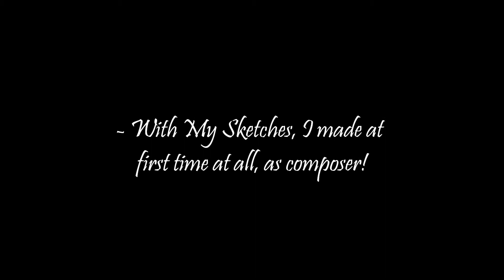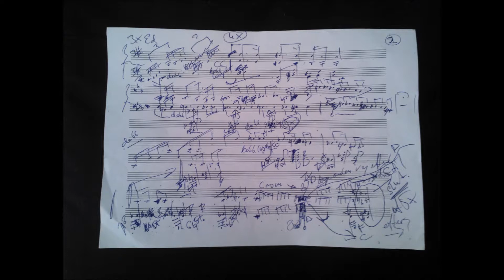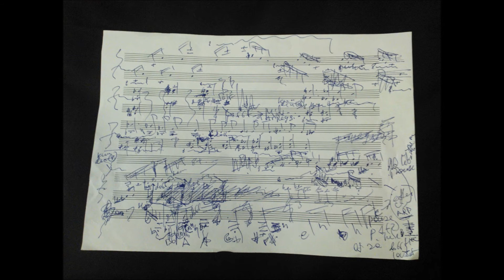"Nocturne Fantastique" by Michael Olefir op. 2 - 1 with sketches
- Hello Folks!!
- All this was difficult, but  funny and
instructive!! - And is`s only now, I began
to connect live-music and sheet-music.
And again -  : -  learning to play this,
is more demanding than compose,
because - it is about to mastering
an instrument, - the music is in the
air, it's about giving that sound, and
This I Try!!  M.O.

The paitings in the video is -
1. Alexander Gierymski, Paris Opera by Night, 1891
2. Ludwik de Laveaux - Place de l'Opera, ca. 1893

My Piano is danish pianette "Louis Zwicki" from 1948

- And You can listen to me playing
more of my own works and also
classical piano music of all time